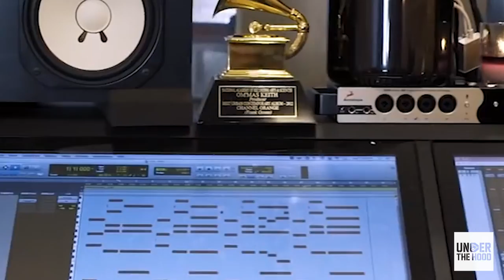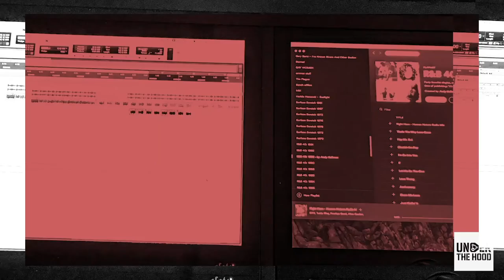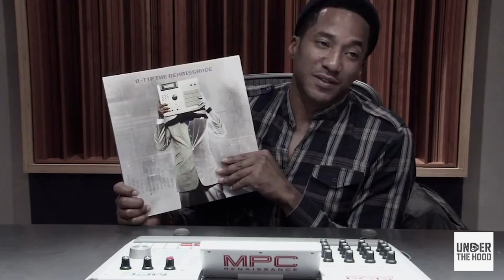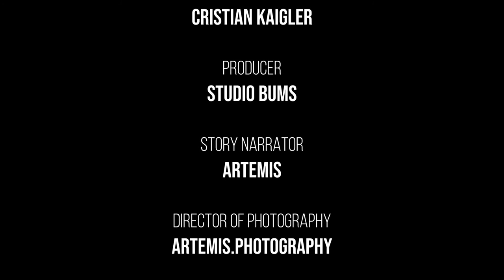UNDER THE HOOD Episode 1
The nuts and bolts of music production revealed. In ”Under The Hood,” Grammy-nominated producer, songwriter, and engineer, Ivan Barias, travels from city to city, interviewing extraordinary music creatives in their studio workspace.

Grammy-winning producer, songwriter, artist, father, and loving son, Om’mas Keith, bridged the generation gap with his experimental East Coast and West Coast sonic fusion.

Ivan Barias, taps into what’s "Under The Hood" of Om’mas Keith's creative process.